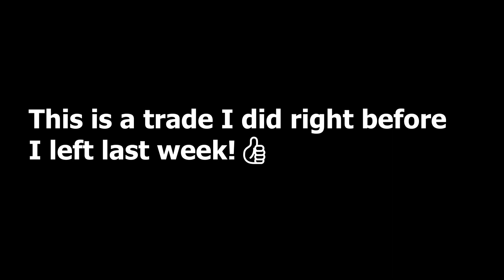I got a Win trade for a MEGA NO POTION OWL🦉😱😱👌👍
It will do no harm!😎😎🤘🤘